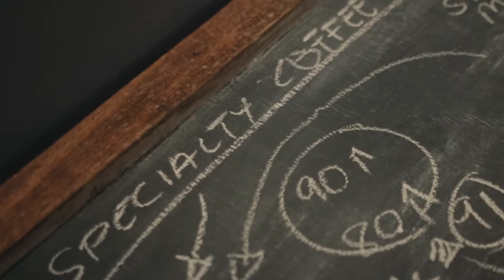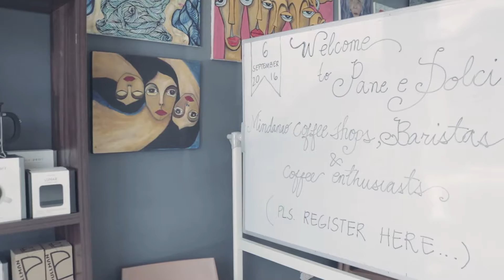First Taste: Specialty Coffee Experience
Pane e Dolci collaborated with Latte Art Philippines, Jack Meets Kaldi Specialty Coffee, stopbadcoffeeworldwide, and Coffee Connects in sharing the good news of Specialty Coffee in Cagayan de Oro and in the entire Philippines.